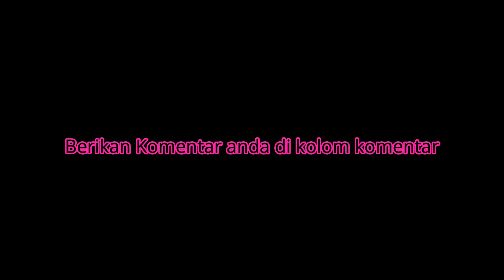INILAH PENGUASAAN POSISI YANG MEMBUAT LAWAN TERKEJUT | CARLSEN VS HAGBERG | Osio 2001 | CATUR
Permainan atau gameplay catur para grandmaster dunia yang bisa kita pelajari taktik, jeb4kan dan ser4ngannya sehingga kita bisa meraih kemenangan dalam permainan catur